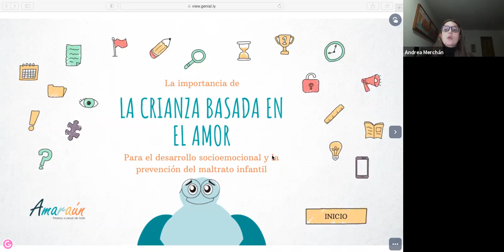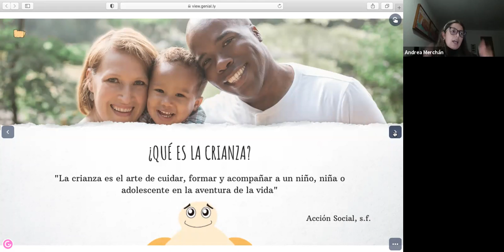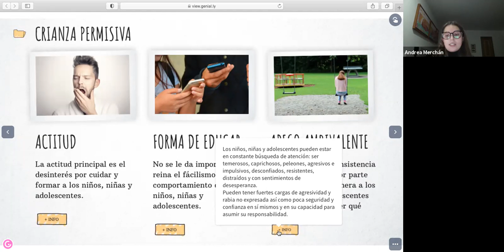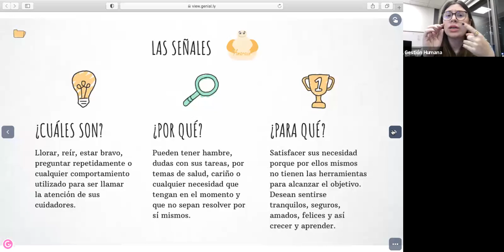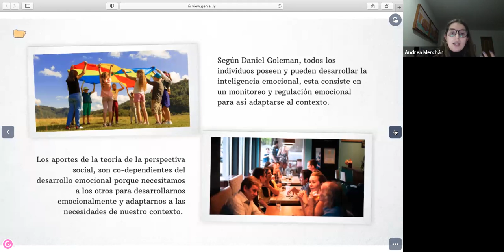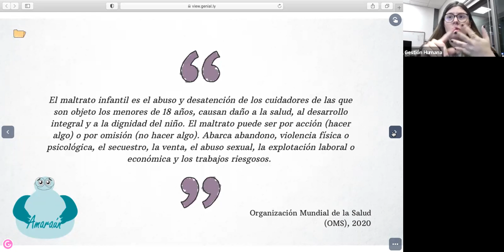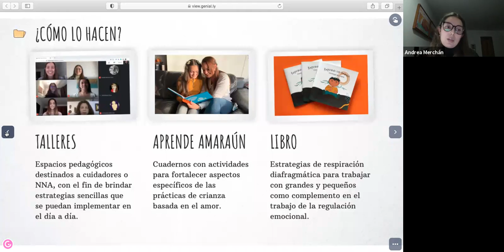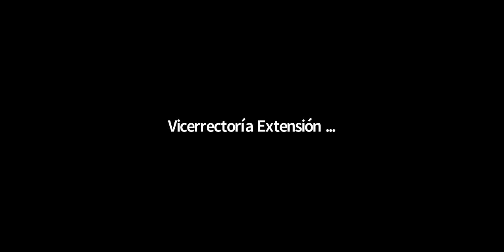Tejamos Redes. Charla "La importancia de la crianza basada en el amor"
Emprendimiento "Amaraún". Participantes: Andrea Merchán e Isabella Castillo